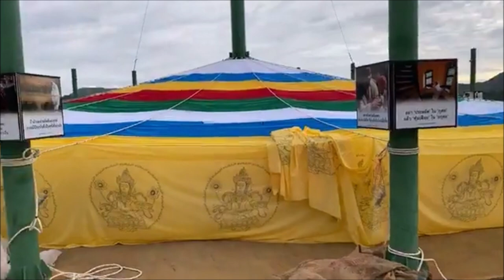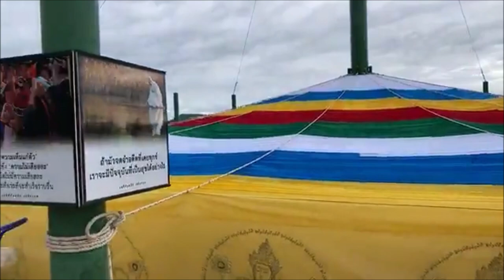สัมมาสมาธิ...เป็นอย่างไรเล่า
โดยท่านแม่ชีศันสนีย์ เสถียรสุต